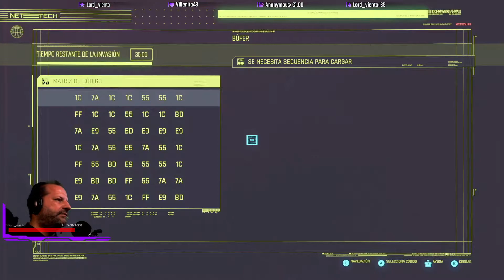CYBERPUNK 2077 #50.3 🚀 | PC Ultra - Muy Difícil | 🏡🍱🏡 LA GRANJA HUMANA 🐮👨🐮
► DISCORD También puedes seguirme en twitch

LA CAZA,
LA GRANJA HUMANA,